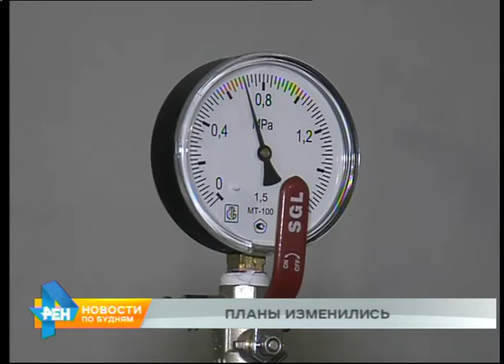Сроки отключения отопления сдвинули на более поздний срок в ряде городов и районов региона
Очень рассчитывают на коммунальщиков сейчас жители Иркутской области. Погода совсем не радует, а на носу - отключение отопления. И пожелания людей были услышаны. В большинстве муниципалитетов региона батареи остынут на несколько дней позже запланированного.

Изначально завершение отопительного сезона в южной части Прибайкалья было назначено на 14 мая. Теперь же срок сдвинут на 17. Это связано с тем, что ближайшие выходные, по прогнозам синоптиков, будут довольно прохладными. Однако коснутся изменения далеко не всех муниципалитетов. Например, в областной столице, а также Черемхове и Зиминском районе перевод сетей на летний режим начался уже сегодня. Через 2 дня батареи остынут в посёлке Марково и Саянске. А вот позже всех отопительный сезон завершится в Усть-Илимске и Ангарске - 20 мая. Причём в городе нефтехимиков процедуру отключения уже провели, однако после многочисленных жалоб жителей коммунальщикам поставили задачу возобновить подачу тепла.